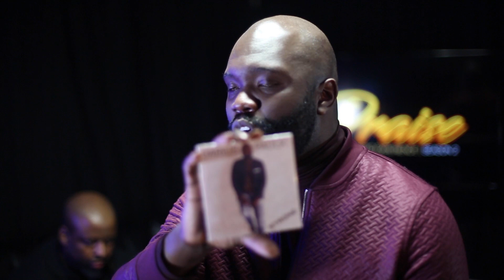iPraise Live Season 2 Ep.1 - Darius Paulk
First Episode of Season 2 of iPraise Live we sat down with Darius Paulk to discuss he new project, plus get a taste of some good ol' acoustic Gospel Music.